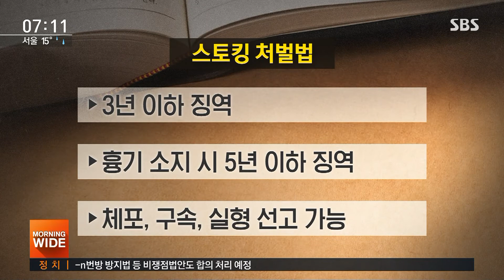징역형 담긴 '스토킹 처벌법', 이르면 6월 국회 제출 / SBS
스토킹 범죄 피해는 끊이지 않고 있지만, 관련 법이 없어서 대부분 솜방망이 처벌에 그쳤는데요. 이르면 다음 달 스토킹 범죄 처벌을 대폭 강화하는 법안이 국회에 제출됩니다.
권지윤 기자가 보도합니다.